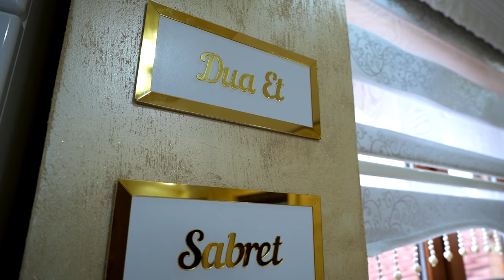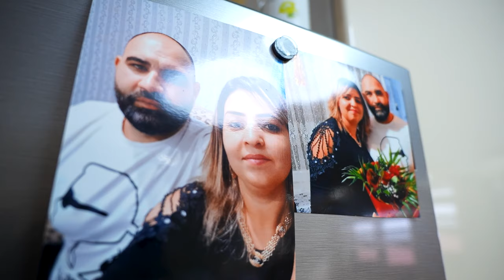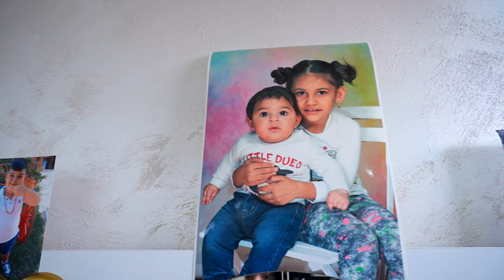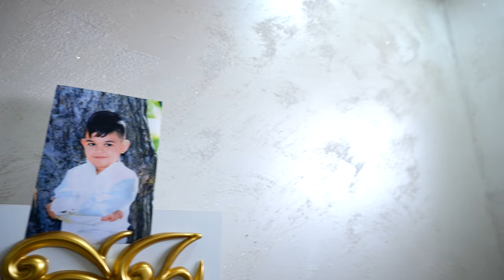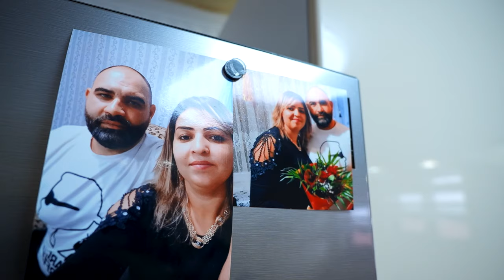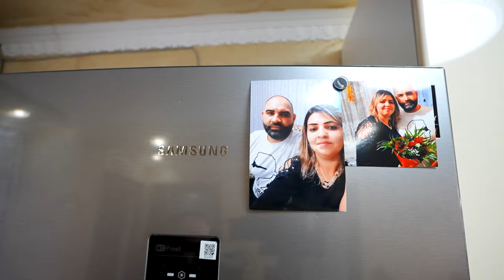CANLI YAYIN demirdenis Marem Tezcan Ev ada